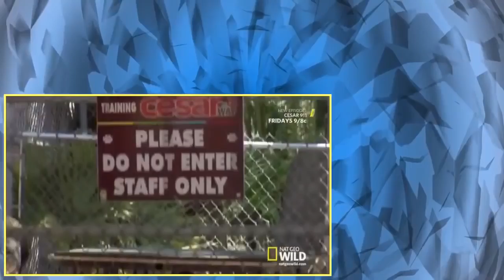Cesar 911 S02E05 Tasi The Terrible HDTV x264 eSc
Cesar witnesses first hand how unruly dogs wreak havoc on community sidewalks, dog parks and even restaurants and offices! Whether it's a spoiled Chihuahua going wild in a family business or an aggressive mutt spreading fear throughout the neighborhood, Cesar uses his unparalleled expertise to bring balance to the dogs and the community.